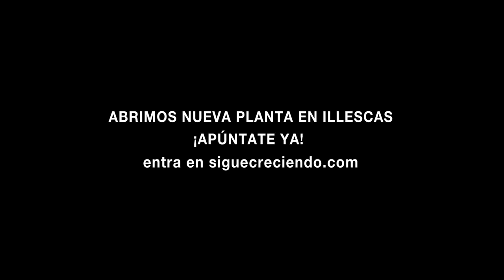Únete a nuestro equipo en Amazon. ¡Abrimos nueva planta en Illescas!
Si tienes experiencia en logística, este es tu sitio. ¿A qué esperas para unirte a nuestro equipo?